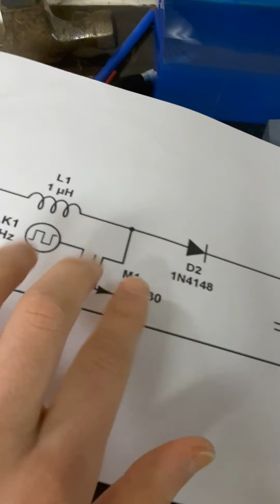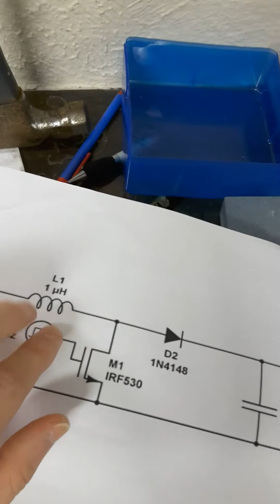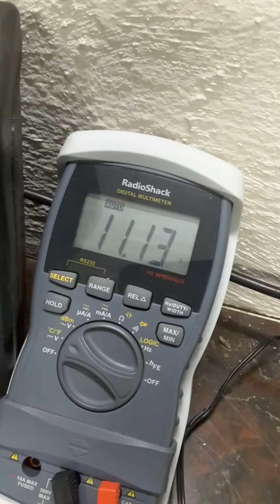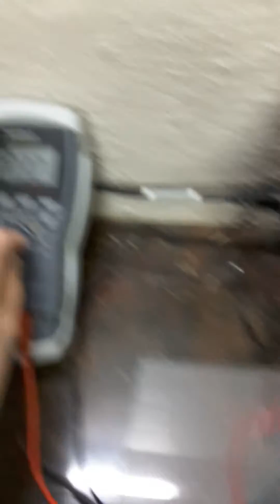12V to 320V DC Boost Converter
Simple DC to DC converter circuit.  I plan to use this in a coil gun project to charge up the HV caps.  Before I used a transistor to switch, I used an actual switch and because of human error I fried a few inductors...

DO NOT MESS WITH HIGH VOLTAGE UNLESS YOU KNOW WHAT YOU ARE DOING OR ARE WITH AN EXPERT!